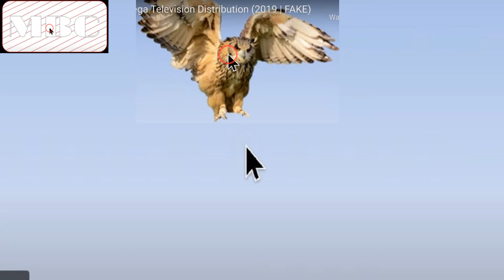Botany Bay Television/Omega Television Distribution (2019 | FAKE)